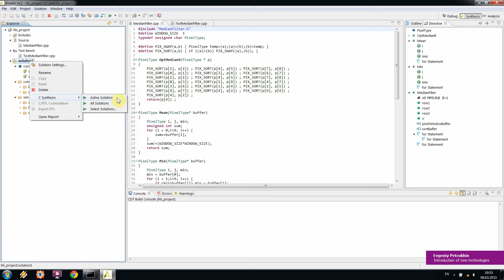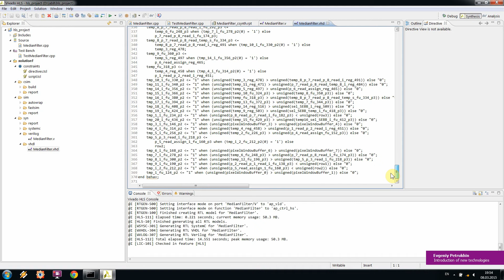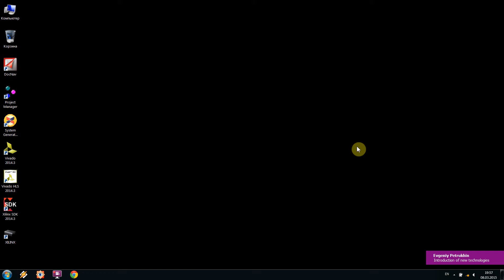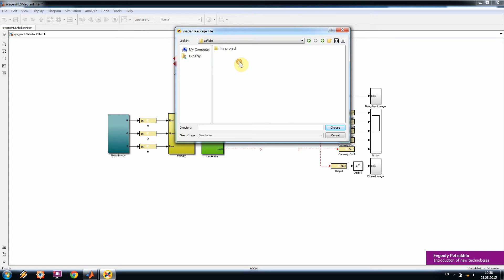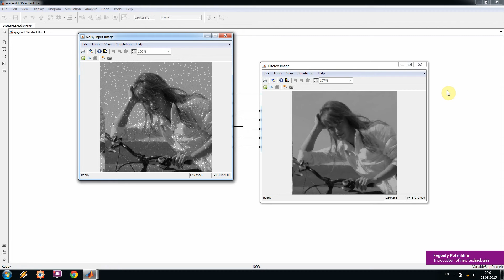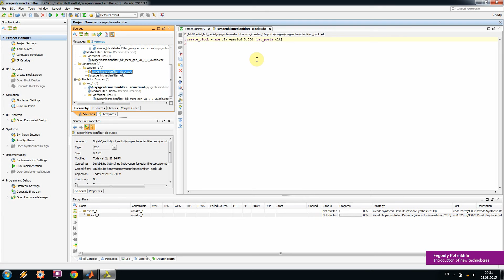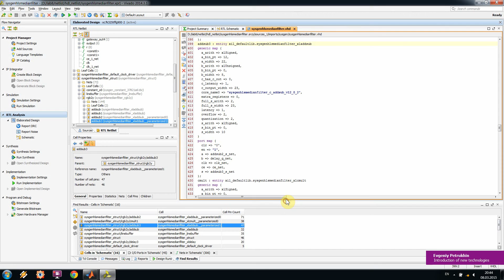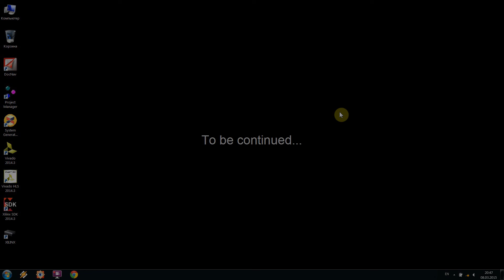XILINX Design "С/С++ для ПЛИС в MATLAB Simulink" Part 11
XILINX Design "Использование С/С++ для ПЛИС в MATLAB Simulink" Part 11